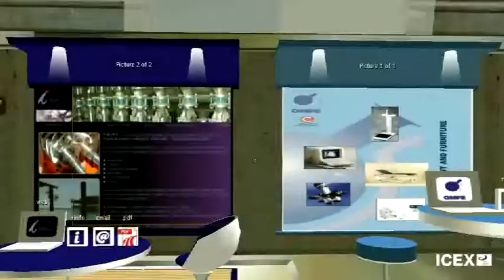High Speed Rail - ICEX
By 2020 Spain will have the most high-speed tracks in Europe (10,000 kilometers). This would place 90 percent of the population within 30 miles of a highspeed station.